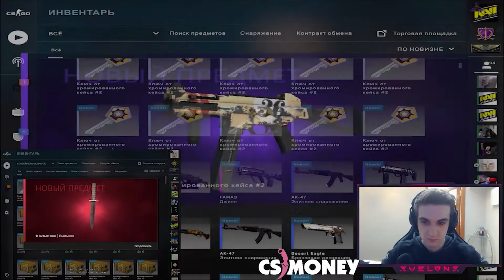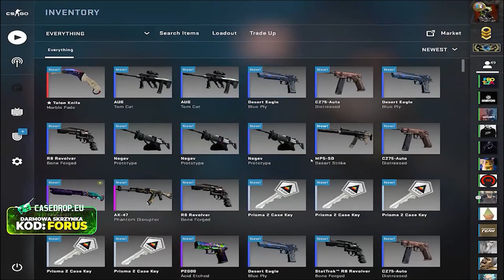Best Knife Openings April 2020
»If you are an owner of the used material and you want your video removed feel free to get in touch with me and I will take care of that!